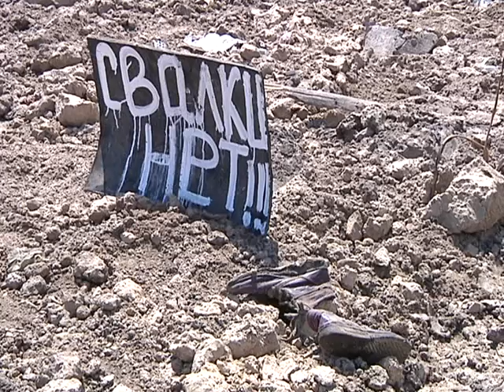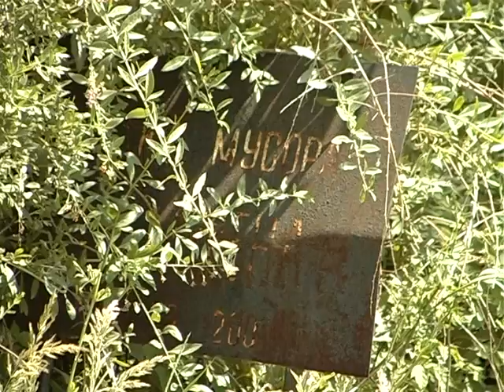Виселица против мусора